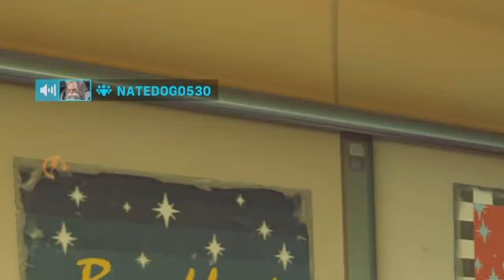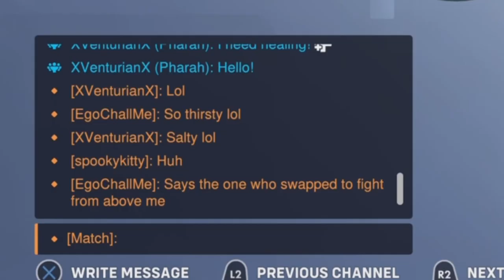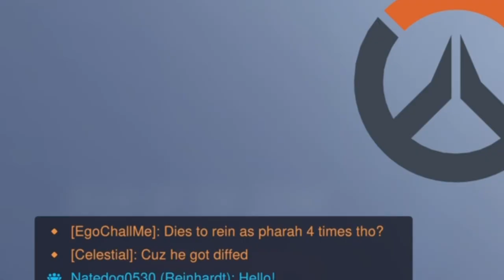OVERWATCH IS FILLED WITH SALTY PLAYERS - Competitive toxic and funny Overwatch 2 moments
My YT trash af